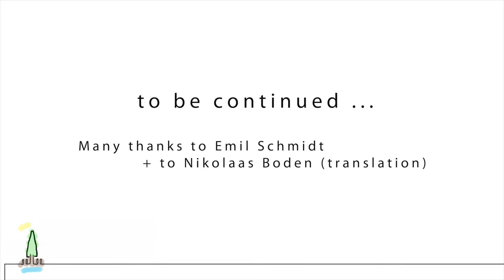Emil Schmidt's Memories 1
Part 1: He didn't like uniforms.
Taxodium Zeitzeugen.
A film by Marc Jarzebowski.